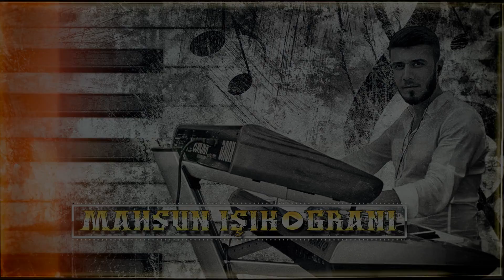Mahsun Işık / Grani / Ağır Delilo 🎹